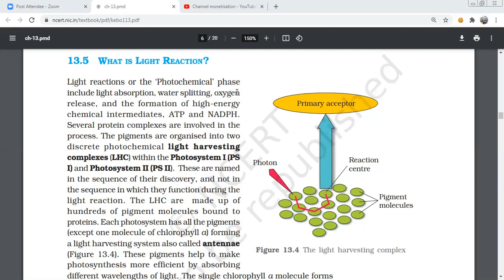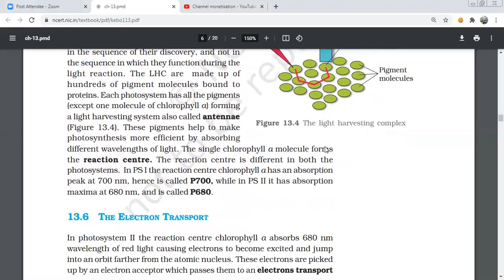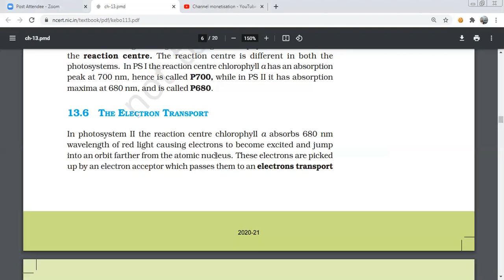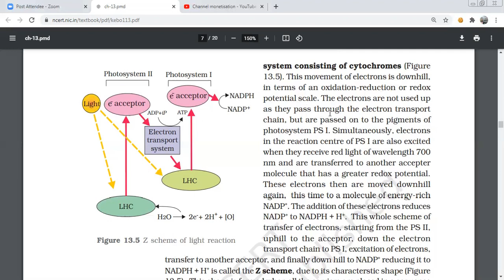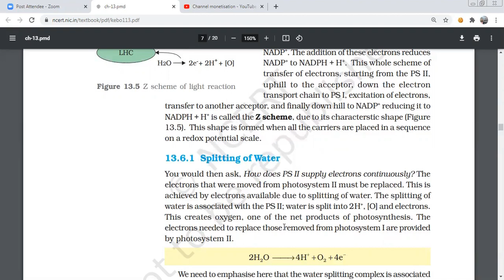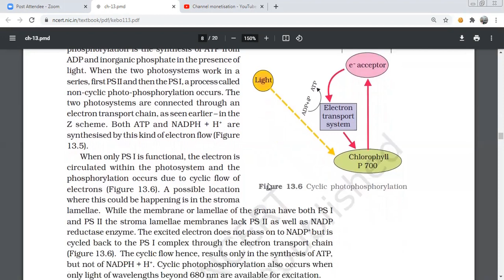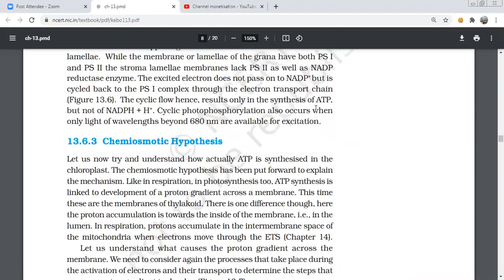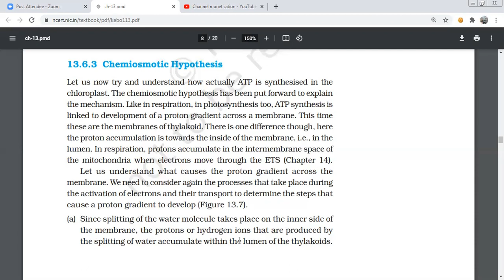CHAPTER 13 PHOTOSYNTHESIS IN HIGHER PLANTS